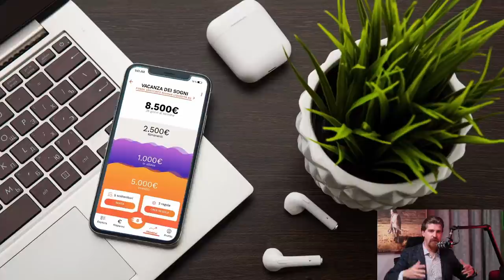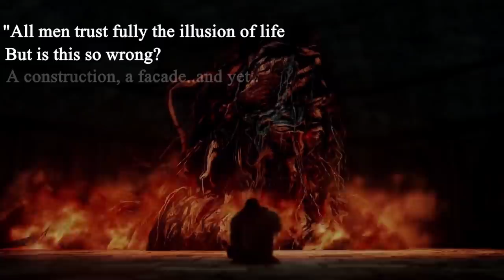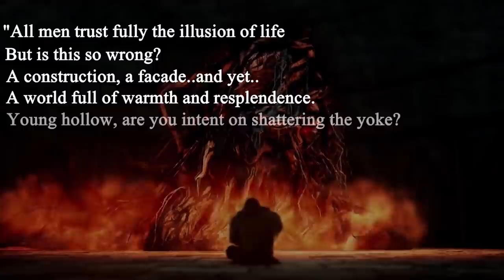Il Fuoco, gli Dei e la Disparità: viaggio in Dark Souls - SPECIAL COGITO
Dark Souls, il capolavoro videoludico di Hidetaka Miyazaki, analizzato e sviscerato per voi.

0:00 Introduzione a Dark Souls
11:20 La Crisi dell'Olimpo
28:42 Il Regno dell'incompiuto
58:10 Un Pantheon del Fallimento
1:15:20 L'unico finale ETICO di Dark Souls

La voce della sigla è di Gianluca Iacono, doppiatore professionista